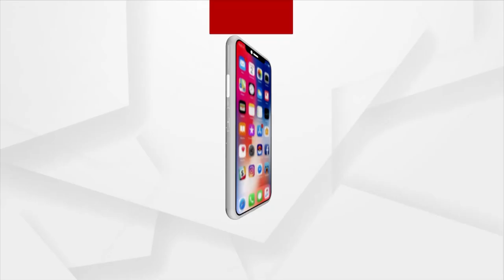Rath Yatra 2023 | Lord Jagannath Ascends To His Chariot In Koraput